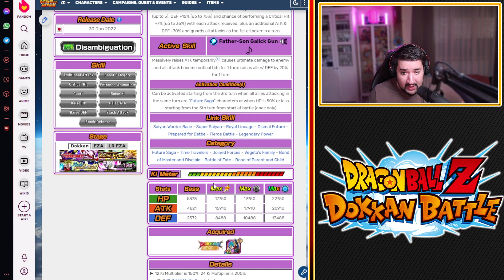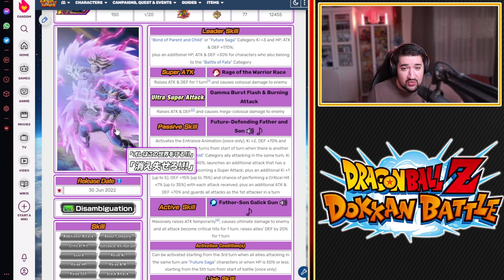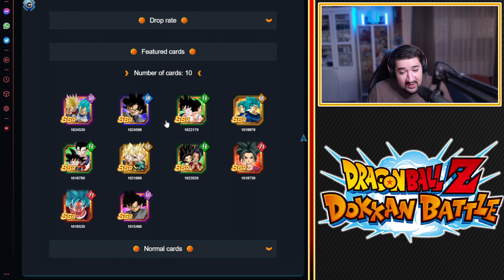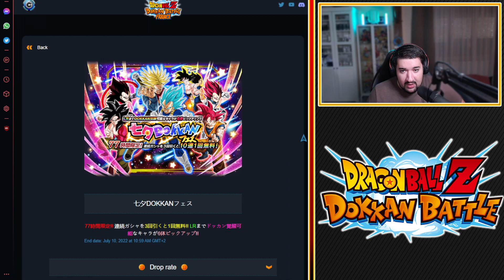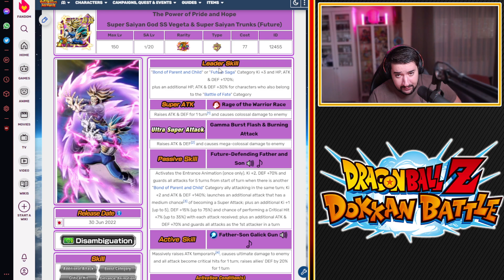ÇA ENCHAINE ! VEGETA & TRUNKS LR INCOMING ! [GLO] | DRAGON BALL Z DOKKAN BATTLE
Logo réalisé par El Choco !